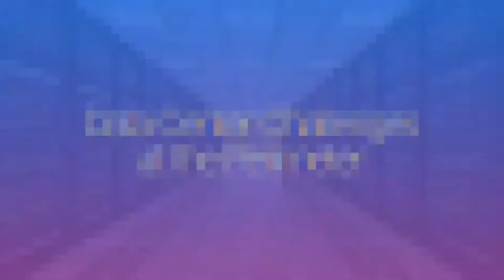Hillstone Data Center Protection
Το traffic στα data centers κατά κύριο λόγο βασίζεται στη διαρκή εξέλιξη των δεδομένων, analytics, mobile και social εφαρμογών, κατανάλωση bandwidth  και στην ταχύρυθμη εξάπλωση των IoT συσκευών. Αυτό οδήγησε στη μετάβαση σε μεγαλύτερα κέντρα δεδομένων.